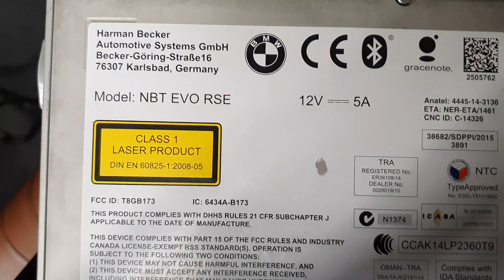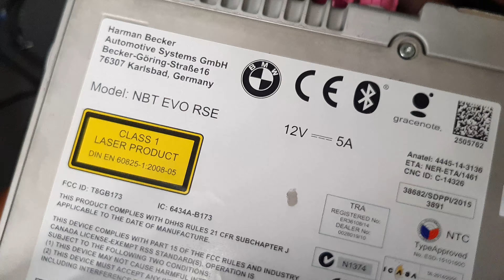BMW F15 EVO RSE retrofit